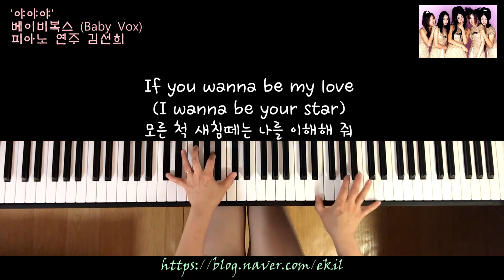'야야야' 베이비 복스 BABY VOX 피아노 연주 김선희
* 안내 사항 *

(피아노 연주가 필요하실 때에는 댓글을 남겨 주시고 동의시 진행 부탁드립니다)